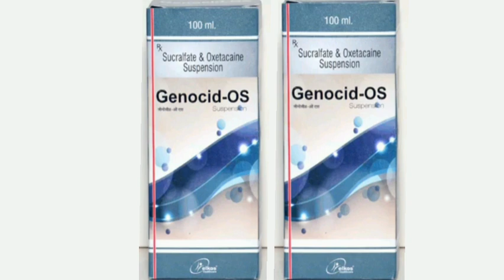Genocid OS Suspension Syrup